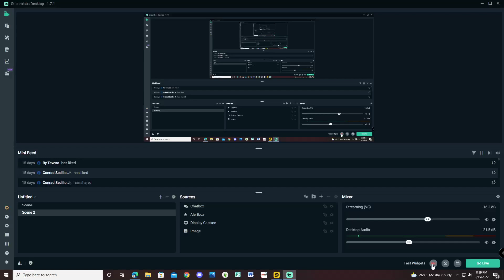Griffon Rank Boss Reward Akrad